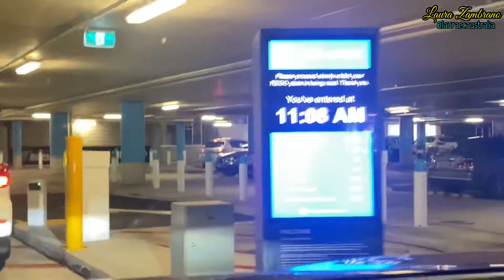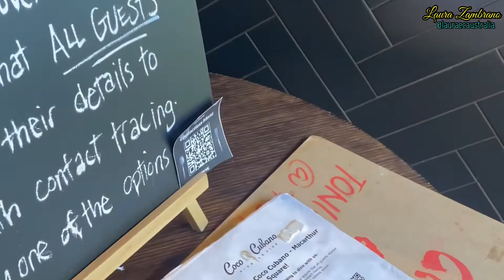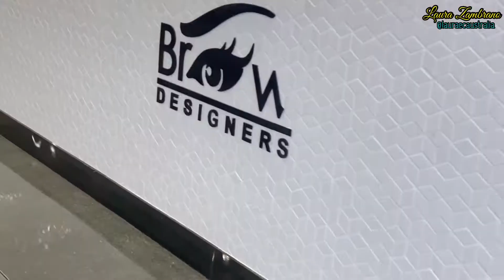Comida latina (cubana) en Sydney, Australia + la nueva realidad en atención al cliente + mascarillas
Encontré un restaurante de comida Cubana en Sydney llamado coco cubano,, y probamos la ropa vieja con patacones. además les muestro un poco de la nueva realidad en servicio al cliente en Sydney, Australia y al final bucando mascarillas que tan baratas o costosas son?